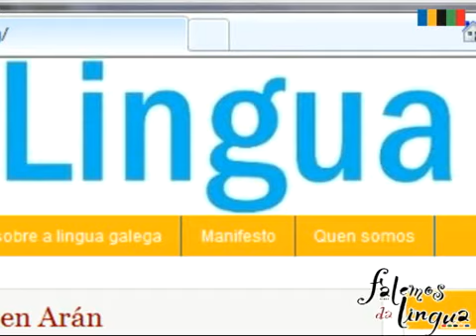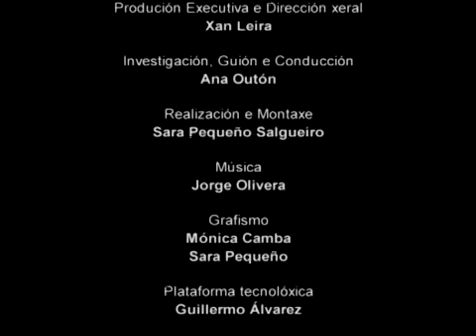Falemos da lingua. Os complexos lingüísticos III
Último capítulo da miniserie dirixida pola filóloga Ana Outón, sobre os complexos lingüísticos na sociedade galega actual.
Programa producido por Acuarela Comunicación baixo a dirección xeral de Xan Leira.